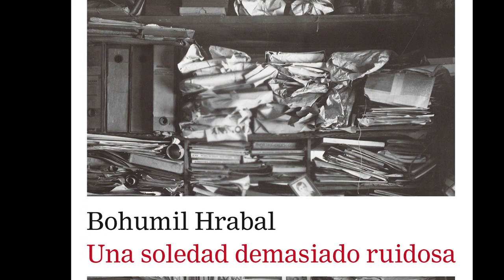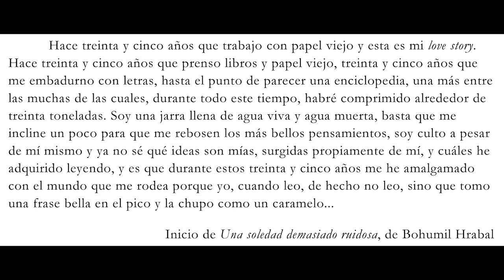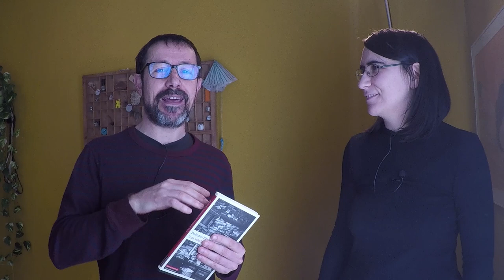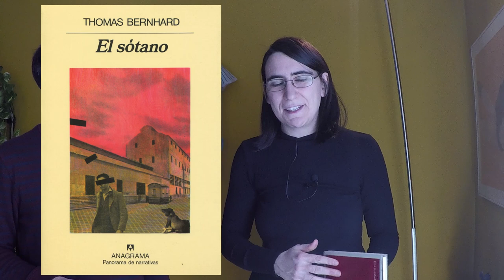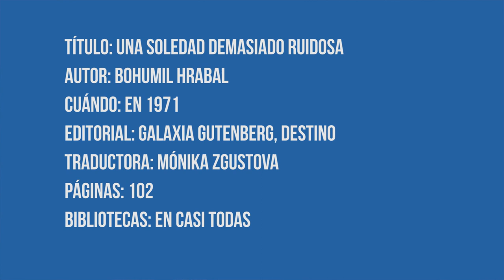Bohumil Hrabal | Una soledad demasiado ruidosa | Pildorita #2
Compartimos en 3 minutos un libro que nos entusiasma por su fraseo, su sentido del humor, su voz.

Libros comentados:
Una soledad demasiado ruidosa

Datos del libro
Título: Una soledad demasiado ruidosa
Autor: Bohumil Hrabal
Cuándo: 1971
Editorial: Galaxia Gutenberg, Destino
Traductora: Mónika Zgustova
Páginas: 102
Bibliotecas: en casi todas